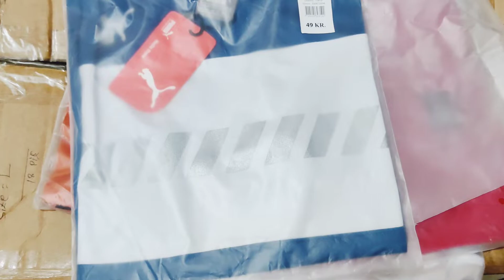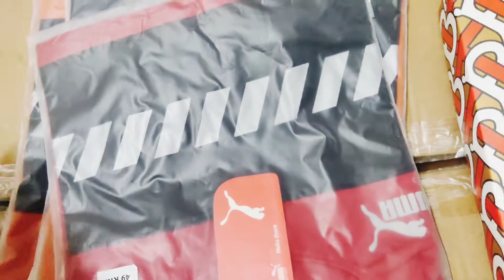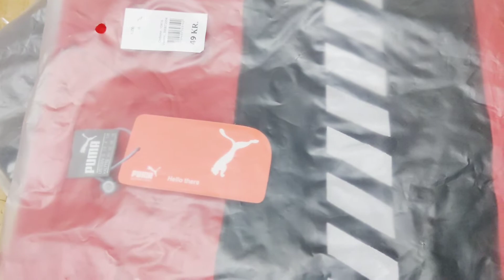China Mash Fabrics T-shirt Stock Update